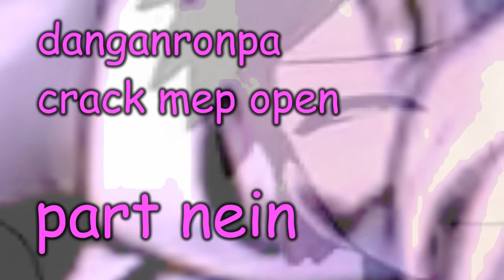((REOPEN)) DANGANRONPA CRACK MEP - DISCOPOLO CRINGE SONG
one of the most beautiful cringe polish song

rules:
1.only danganronpa series but crossovers allowed
2.use ships, whatever what kind of it,
3. colourful disco editing
4. memes/vines/yt clips/WHATEVER REALLY allowed
5.but plz no nsfw
6.mAKE IT FUNNY/CRINGE/POORLY LOOKING
7.max 2 parts
8.ill set deadline when all parts will be taken
9.be creative yeah
10. polish memes/stuff recommended because it would be looking even funnier (like vodka, sausages, idk whatever reminds you of poland lol)
11. cut ur audio
12.idk

DEADLINE: 30th DECEMBER

form:

Username:
Part:
Ship:
Backup?:

ports:
INTRO: me
1. Zira Alaska (komahina) *DONE*
2.  Mister Cross (komhina) *DONE*
3.
4.
5. misaka; shsl bad luck (komahina) *DONE*
6.
7. me (komahina)
8. Mister Cross
9.

backups:

misaka; shsl bad luck
LaviaChan
Zira Alaska
saionji ;

name of this song is: MIG - Co Ty Mi Dasz

lyrics: (will be helpful to edit i guess XD)

What do you give to me? Nothing, no regrets.
Give a small piece of your day.
What do you give to me? Don't delay from this anymore.
What am I missing? I'm asking for more.

The truth hurts me, that I believe
that you don't leave me a goodbye.
Already my thoughts are killing me,
is this the truth or not?

Give me a day, I'd like to be with you.
Don't reject me! I want to be with you!
Is this an evil dream? You're leaving so suddenly...
You're leaving me and disappearing like a shadow...